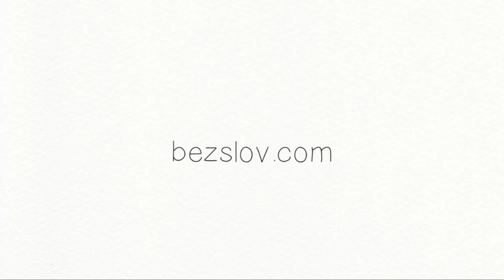Мы не ели сладкое 60 дней | Минимализм в питании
Десерты, пирожные, сладости.. раньше без них не представляли себе жизнь..

Но вот уже больше двух месяцев мы не едим сладости. И совершенно не тянет. Также мы с мужем исключили фрукты.

Но добавили в рацион много разных овощей, белка и сложных углеводов. Перейдя на такое питание, чувствуешь себя намного лучше. Чай и кофе мы всегда пили без сахара, для нас это не было проблемой.

Сложно было отказать себе в сладких печеньях или пирожных, особенно когда повсюду столько соблазнов. Но это было первые три дня. Сейчас же, заходя в кафе, мы даже не посмотрим на витрину с десертами, ну только если захочет сын 😅

Отказ от сладостей для нас круто поменял жизнь, мы не понимали что так можно и что это так легко. Возможно, сначала вы столкнётесь с непониманием окружающих, но когда будет виден результат, вопросов не возникнет.

Ваша кожа будет сиять, уйдут лишние килограммы, сон станет крепче, энергии больше. Разве это не чудо? И при этом, возможно вы сэкономите, не покупая очередное пирожное или эклер 😅

Мы намерены продолжать так питаться, обязательно будем рассказывать об этом в следующих видео.